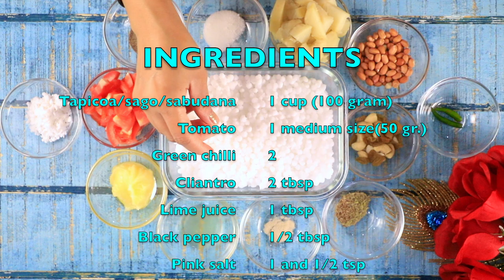sabudana khichri | खिली खिली साबूदाना खिचड़ी | Navratra khichri | ez2cuk आसान साबूदाना बनाना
Sabudana khichri

 INGREDIENTS

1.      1 cup sabudana / tapioca / sago
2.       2 tbsp ghee / clarified butter3 tbsp ghee/clarified butter
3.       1 tsp sauf / fennel seed
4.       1/2 tsp black pepper powder
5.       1 and 1/4 tsp sandhav salt/pink salt
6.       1/2 tsp aseofetita (heeng)
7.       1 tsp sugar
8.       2 green chilis slit or chopped
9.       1 tomato medium size chopped
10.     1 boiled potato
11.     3 tbsp peanuts, roasted & crushed3 tbsp peanuts, roasted & crushed or ( DEEP FRY )
12.    1 tsp lemon juice
13.   1 tbsp dry nuts
14.   1 tbsp dry nuts
15.    2 tbsp coriander leaves, finely chopped

INSTRUCTIONS

1.   firstly, in a large bowl soak 1 cup sabudana in enough water for 3 hours or till it gets mashed up easily. depending on quality of sabudana increase or decrease the soaking time.

2.  drain off the sabudana well in a strainer and rest for 10 minutes.

3.  After take a bowl and add soaked sago/sabudana in it and add some 1/4 tsp pink salt and 1/4 tsp black pepper in it mix it well .keep it aside.

4.  In a sauce pan take 1 tbsp ghee ,let it heat and put peanuts in it and roast them for 3-4 minutes.

5.  after that, roast some dry nuts in it  for 1-2 minutes take it out , put it aside.

6.  prepare the tempering by adding and heating 2 tbsp ghee in a kadai.
further add in 1 tsp fennel seed and sauté till they turn aromatic.
additionally, add heeng and 2  green chilies , and tomato.let it cook for 2 minutes

  7.   now add potatoes in it and sauté for 1 minute. and add salt in it mix it well coo until it get absorb.

  8.   add  chopped coriander in it. sauté for a minute. add black pepper in it mix it well and now add sago/sabudana in it.

9.  combine well making sure not to mash the sabudana.
cover and simmer for 1-2 minutes or until sabudana gets cooked well.
sabudana has cooked completely indicated by the pearls turning translucent.

10.  At the end add peanuts and some dry nuts in it. mix it well. and add sugar also.

11.  furthermore add in 2 tbsp coriander leaves and half lemon juice. mix well.
finally, serve sabudana khichdi for breakfast or as a snack.

12.  Serve and  Enjoy